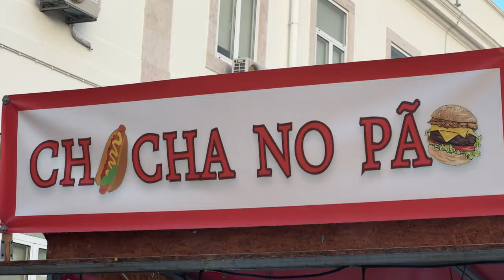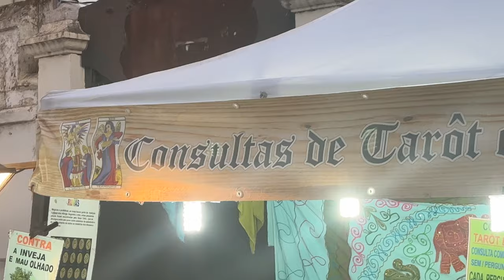Fui a uma Feira de Vikings